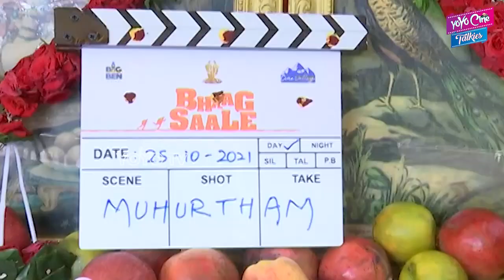Actor Sri Simha New Movie Opening | Keeravani | Niharika | Suresh Babu | YOYO Cine Talkies